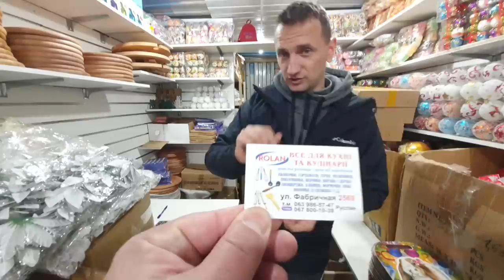Одесса без света / Битва за генераторы / Рынок 7-й км. 24.11.2022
Реально ли в Одессе сегодня купить генератор???
Если да, то сколько это стоит?
Смотрите в новом видео на YouTube канале  Взрослый разговор: Одесса без света / Битва за генераторы / Рынок 7-й км. 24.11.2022
Поддержите помощь Одесситам и гостям нашего города: